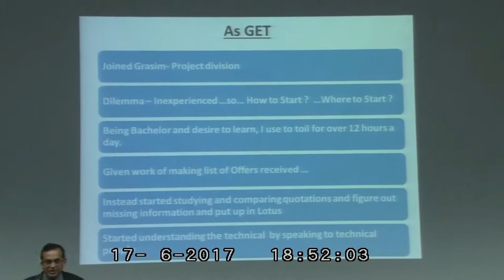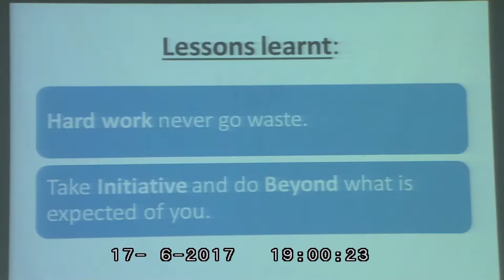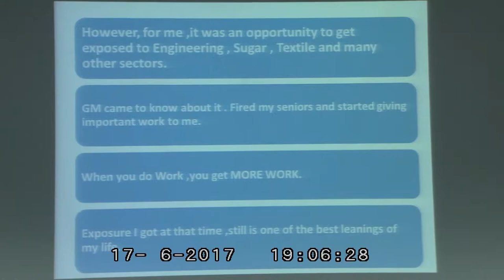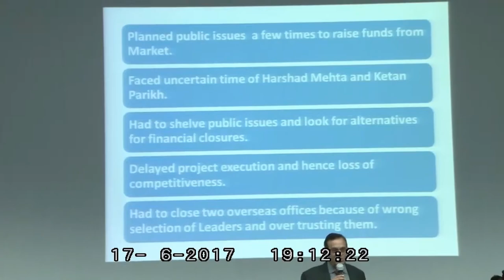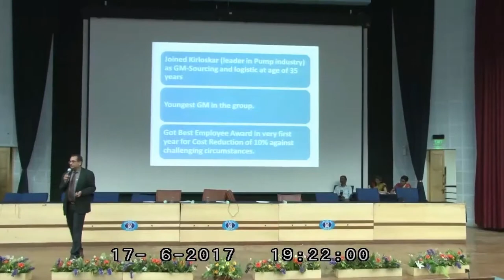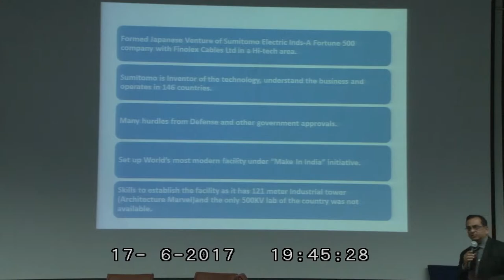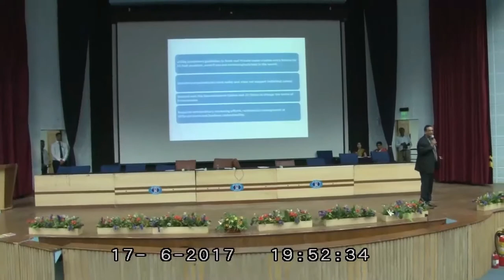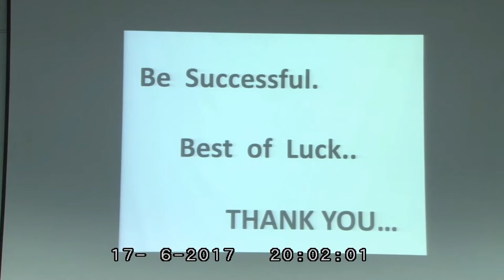Rajeesh Sharda, CEO Finolex J Power Systems shares learning from his career path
Rajeesh Sharda, CEO Finolex J Power Systems, speaks to PGDM students at Sri Balaji Society, Pune about his learning from his career path.